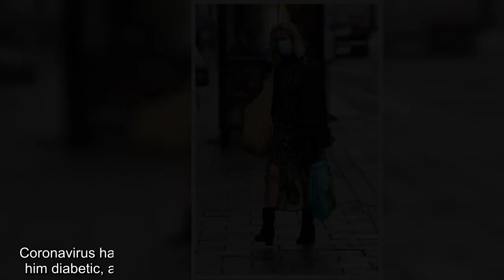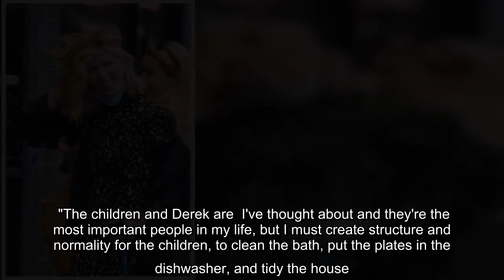Kate Garraway puts on brave face after Derek's Covid battle becomes UK's longest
put on a brave face in London after her husband's Covid battle became the UK's longest.   Derek Draper yesterday spent his 14th day in hospital - reportedly making his hospitalisation due to coronavirus the longest in the UK.  Derek remains in hospital, on the road to recovery after contracting Covid-19 and being admitted to hospital on 2th March.  Doctors admitted him to intensive care in early April and placed him in a coma.  And while his body is now free from the bug, the damage done has been considerable.  Kate's been visiting him, while medical staff continue to play GMB to him in the hopes his wife's voice might rouse a reaction.   Coronavirus has left him with clots in his lungs, holes in his heart and made him diabetic, and Kate has warned that he faces a long recovery process.   Kate - who shares Darcey, 14, and Billy, 11, with Derek - announced in July that Derek had emerged from his coma into a "state of minimum consciousness."  The GMB and Smooth Radio star dutifully wor ...